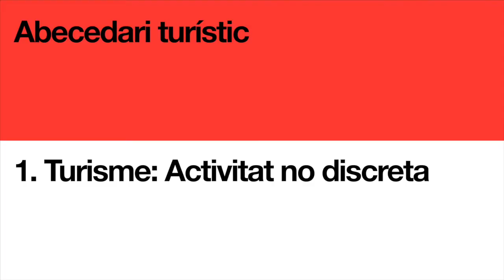1. Turisme: Activitat no discreta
Diferents veus i experts en la matèria parlen del turisme com a activitat no discreta. Primer capítol de l’abecedariturístic amb la participació d’Ernest Cañada, investigador en turisme responsable i coordinador d’Alba Sud; Albert Arias, director del Pla Estratègic de Turisme 2020; Jordi William Carnes, director general de Turisme de Barcelona; Saida Palou, antropòloga; Santiago Ibarra, conseller del Districte de Ciutat Vella; Marta Roigé, guia turística/ Aguicat; Daniel Pardo, de l’Assemblea de Barris per a un Turisme Sostenible (ABTS); i Andrés Antebi, investigador social/ Turismografías.